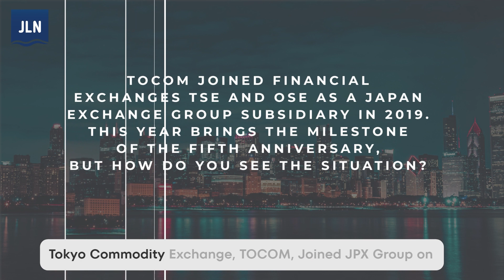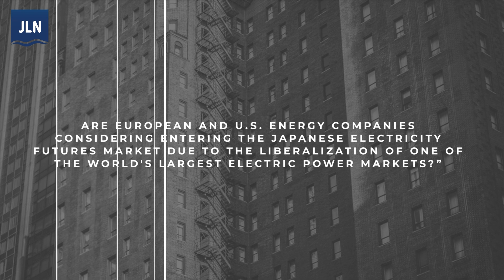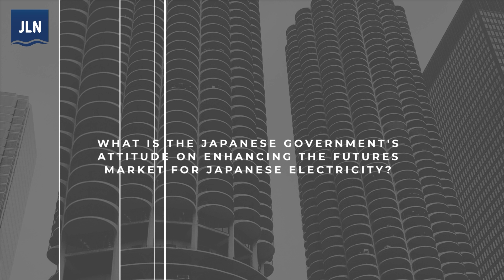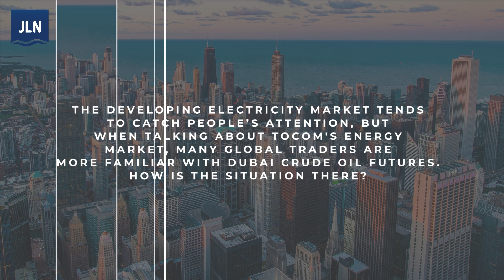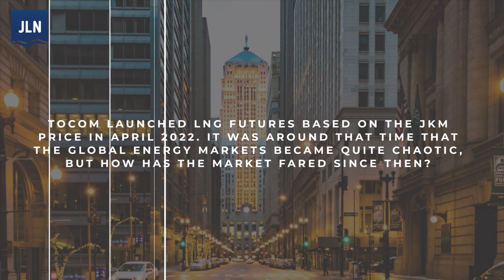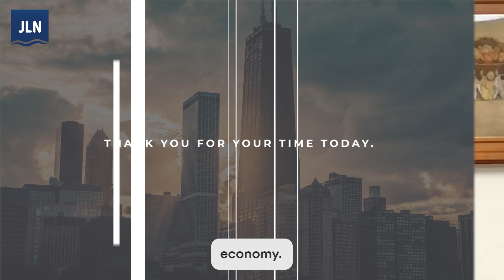TOCOM's Takashi Ishizaki talks to JLN on merger's 5th anniversary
John Lothian spoke to Takashi Ishizaki, President of the Tokyo Commodity Exchange Inc (TOCOM) in a video for John Lothian News. JLN asked him about the fifth anniversary of TOCOM's joining TSE and OSE as a Japan Exchange Group subsidiary and what was the result of the merger. We asked him about TOCOM's electricity futures and whether European and U.S. energy companies are considering entering the Japanese market for those futures because of the liberalization of the markets, which took place in 2016.

We asked him what  were the key factors in TOCOM's decision to introduce weekly contracts on electricity futures on March 18. We asked what is the Japanese government's attitude on enhancing the futures market for Japanese electricity.

JLN asked about TOCOM's energy market and whether traders are more familiar with Dubai crude oil futures. We asked him about TOCOM's LNG futures and how the market has fared since TOCOM launched futures based on the JKM price in April 2022.

We also asked him what TOCOM's next steps will be.